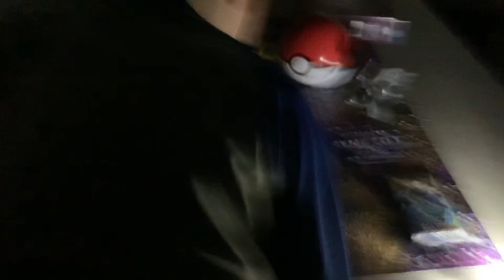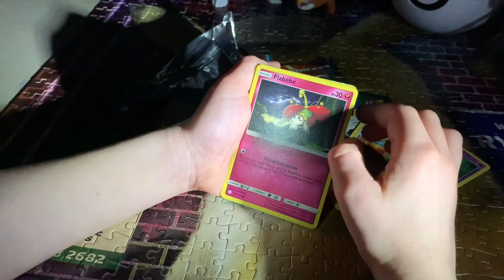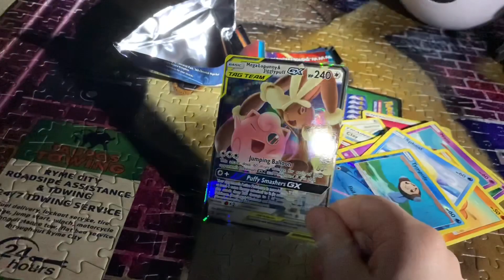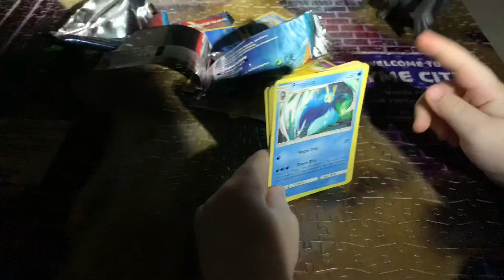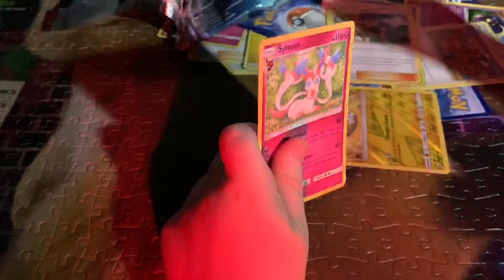Opening Pokemon Cosmic Eclipse Cards * In The Dark! *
We continue our “In The Dark” series with our Cosmic Eclipse edition.  Opening two booster packs of Pokémon cards!  We pull a nice rare tag team card!  Join us for a few minutes and relax with some Pokémon TCG!

Visit fb groups: Pokémon Sword and Shield: Galar Region and Pokemon Dreamland

“Tell Us What Is Up” in the comments below!